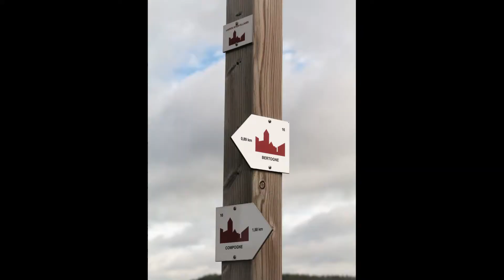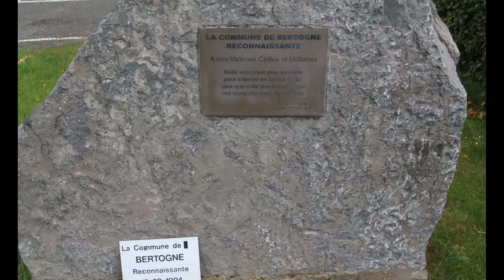Hiking and camping @ Bertogne (part I)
Hiking and camping adventure @ Bertogne with a self converted VW T5 campervan.
Camping Tro Do Way @ Bertogne with the kids and 2 dogs...